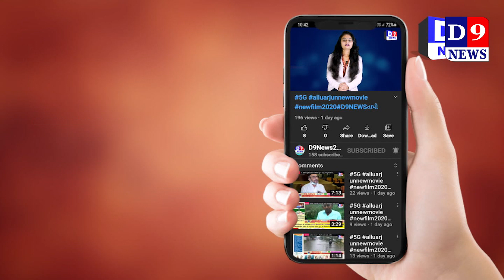ભાજપ કિસાન મોરચા ની કારોબારી સભા યોજાઈ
Title:  mangrol ભાજપ કિસાન મોરચા ની કારોબારી સભા યોજાઈ
Name of the Reporter : vinod mesuriya
Date & Time : 28/08/2021 12:00:00

Descriptions
માંગરોળ તાલુકા પંચાયત કચેરી સભાખંડ ખાતે તાલુકા ભાજપ કિસાન મોરચા ની યોજાયેલી કારોબારી સભામાં ખેડૂતોના પ્રશ્નો કિસાન મોરચાના માધ્યમથી સરકાર દ્વારા ઉકેલાય તેવું આયોજન કરવામાં આવ્યું હતું
તાજેતરમાં જ સુરત જિલ્લા ભાજપ કિસાન મોરચો અને માંગરોળ તાલુકા ભાજપ કિસાન મોરચા ના નવા હોદ્દેદારોની વરણી કરવામાં આવી છે નવનિયુક્ત કિસાન મોરચાના હોદ્દેદારો એક બીજા થી પરિચિત થાય અને સરકાર ની ખેડૂત લક્ષી યોજનાઓ નો લાભ કિસાન મોરચા ના માધ્યમથી ખેડૂતોને મળે અને ખેડૂતો ના પ્રશ્નો નું નિરાકરણ કિસાન મોરચાના માધ્યમથી સરકાર દ્વારા કરાય તેવા મૂળ હેતુ સાથે કારોબારી સભા યોજાઇ હતી
 કારોબારી સભામાં સુરત જિલ્લા ભાજપ મહામંત્રી દીપકભાઈ વસાવા એ  જણાવ્યું કે રાજ્ય સરકાર અને કેન્દ્ર સરકાર ની ખેડૂત લક્ષી યોજના ઓ નો લાભ  કિસાન મોરચાના માધ્યમથી છેવાડા ના ખેડૂતો સુધી પહોંચે તે પ્રકારનું આયોજન કરવા અનુરોધ કર્યો હતો સાથે આગામી કાર્યક્રમો અંગે પણ વિસ્તૃત માહિતી અને માર્ગદર્શન આપ્યું હતું અન્ય હોદ્દેદારો સુરત જિલ્લા કિસાન મોરચાના પ્રમુખ નિલેશસિહ દેવધરા, જિલ્લા કિસાન સેલ પ્રભારી આનંદભાઈ દેસાઈ, જિલ્લા કિસાન મોરચાના ઉપ પ્રમુખ ઈંદ્રીશ મલેક, જિલ્લા ભાજપના ઉપપ્રમુખ અનિલ શાહ, કિસાન મોરચાના મહામંત્રી ઓ જીમ્મી દેસાઈ, વિમલ પટેલ, સહિતના આગેવાનો એ માહિતી અને માર્ગદર્શન કારોબારી સભામાં આપ્યું હતું .માંગરોળ તાલુકા ભાજપ કિસાન મોરચાના પ્રમુખ મહેન્દ્રસિંહ રણા, તરસાડી નગર ભાજપ કિસાન મોરચાના પ્રમુખ દિલીપસિંહ ચૌહાણ, તાલુકા પંચાયતના ઉપપ્રમુખ ભરત પટેલ, કારોબારી અધ્યક્ષ મહાવીરસિંહ પરમાર, મહામંત્રી મુકુંદભાઈ પટેલ ખેડૂત અગ્રણી હર્ષદભાઈ પંડ્યા. સહિતના આગેવાનો કારોબારી સભામાં હાજર રહ્યા હતા અને પોતાના મંતવ્યો વિચારો રજૂ કર્યા હતા